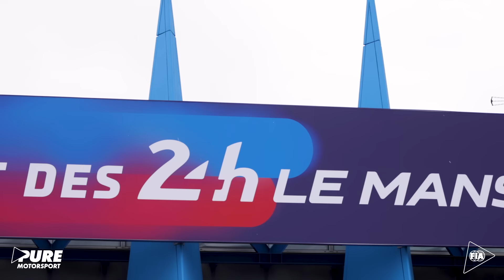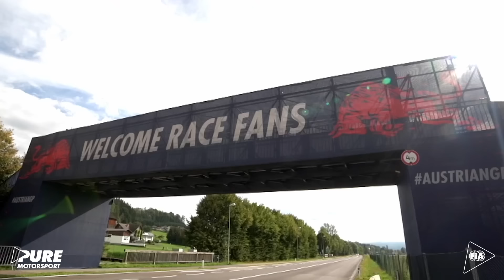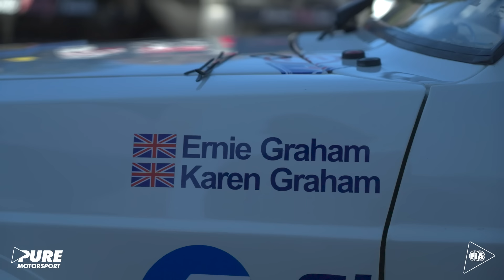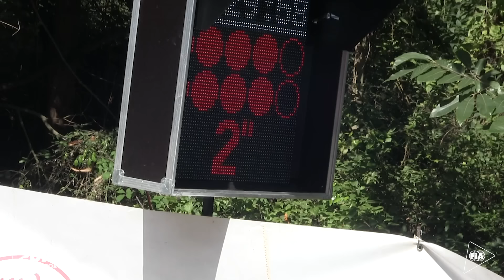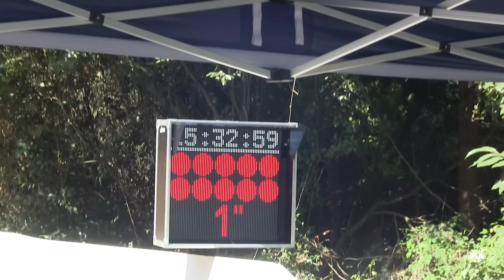2022 FIA Pure Motorsport - EP 10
The 10th Show of 2022 FIAPureMotorsport is now out!

Motorsport is broader than you think – have a deeper look to some of the FIA’s most thrilling competitions.

Featured:
00:00 - intro
00:53 - Race Recap | FIA Karting World Championship |Le Mans, France
05:18 - Driver profile| Maya Weug
08:50 - Race Recap| F4 Italian Championship certified by FIA
14:14 - News (FR, ETRC, Dragster, Cross-Country)
18:10 - Behind the scenes | Couples as a team at Historic Rally
22:16 - Race recap | FIA European Historic Rally Championship

Official Partner: Cooper Tire Europe